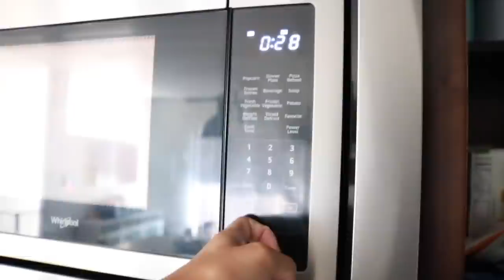Mornings With A One Year Old!!